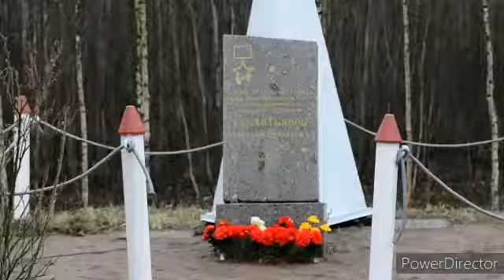Чуркин Артём 8 лет